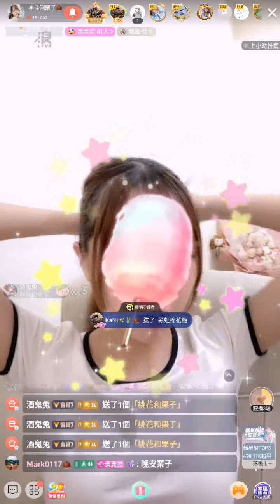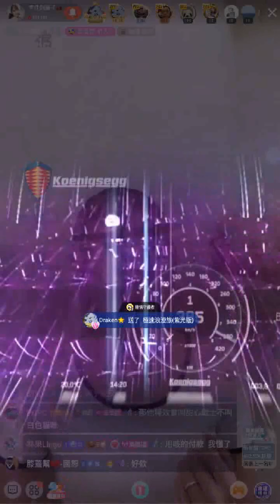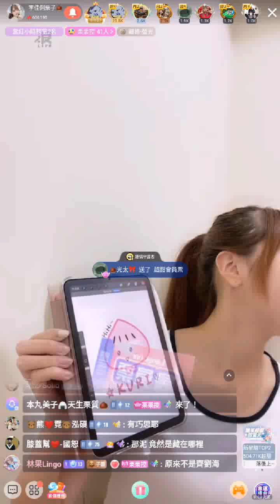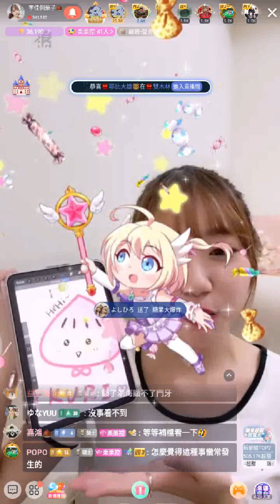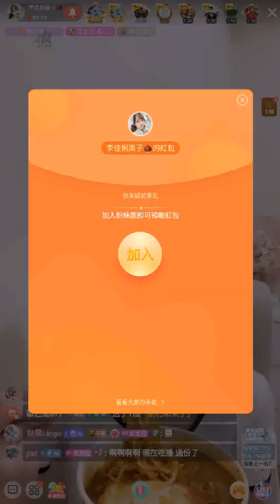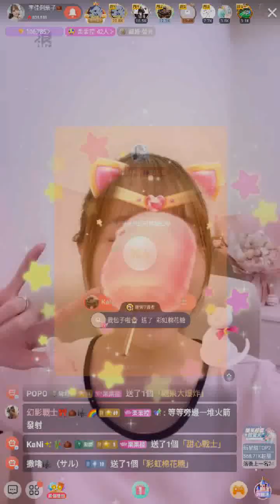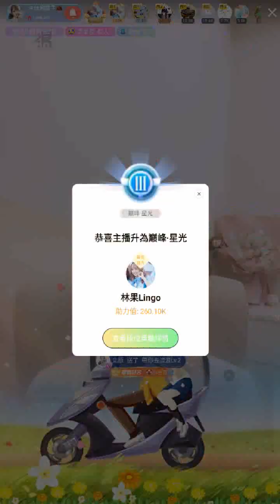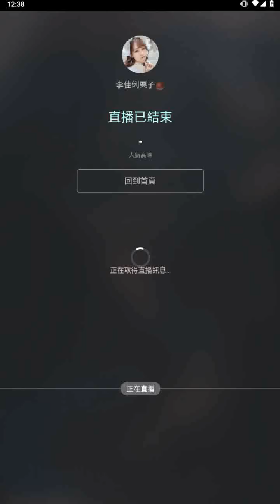230913 李佳俐 (含留言)